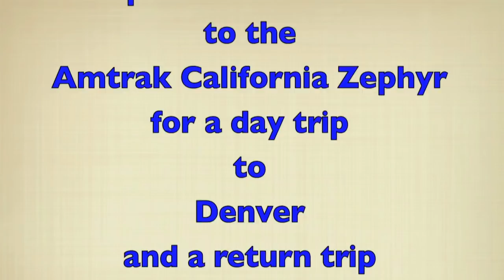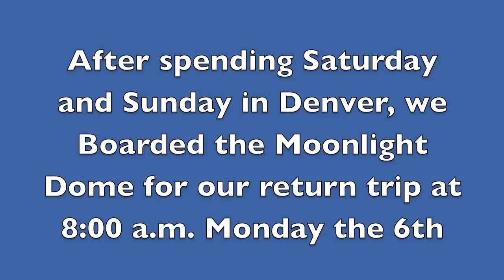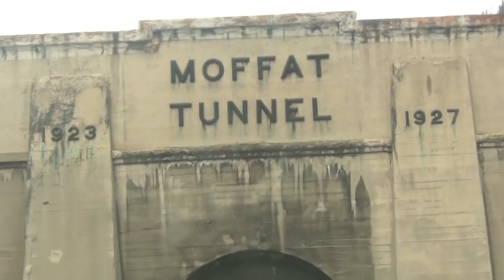Moonlight Dome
The Promontory Chapter of the NRHS based in Salt Lake City once owned a Dome that was originally on the C&O railroad.  In 2013 I rode a charter trip to Denver and back.  It was one of the last trips they made as the car was sold to a private owner a year or so later.  I’m glad I took the opportunity to ride it on the rear of the Amtrak California Zephyr.  Being in a dome car on the rear of the train gave us a great view of the passing scenery and the Zephyr and it wound its way through mountainous country, through canyons, tunnels and along rivers.